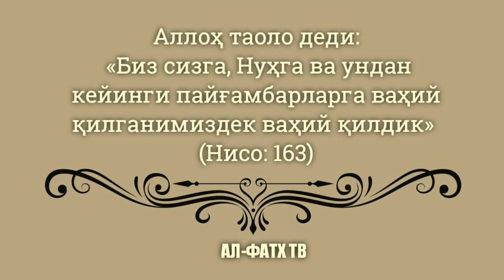Қуръони Карим тафсири: 86-Dars: "Маъариж сураси" (5-қисм) Шайх Абдуллоҳ Зуфар Ҳафизаҳуллоҳ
Қуръони Карим тафсири:
86-Dars:
"Маъариж сураси"
(5-қисм)

Ассаламу алайкум!